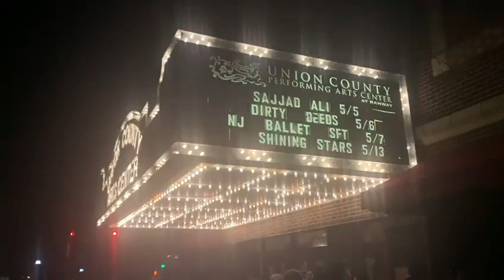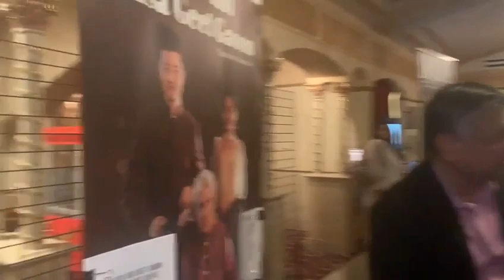Anny Khan Present Sajjad Ali Show